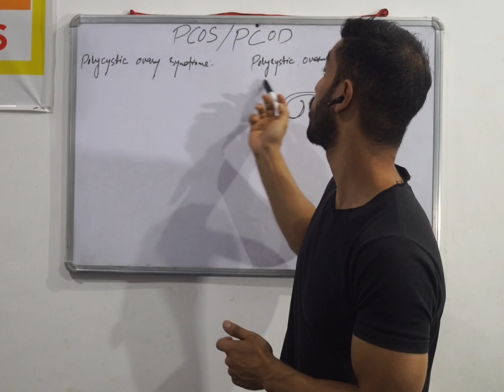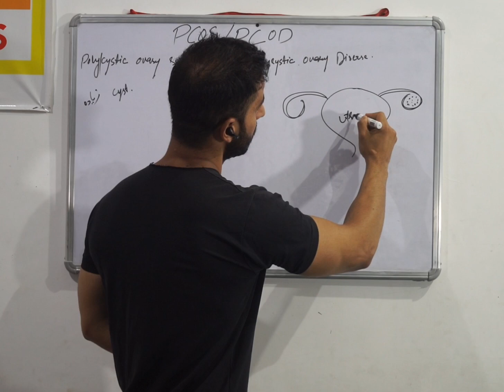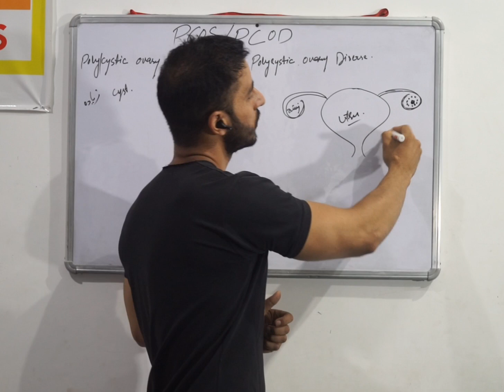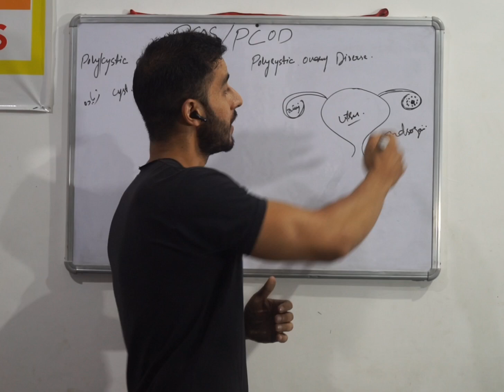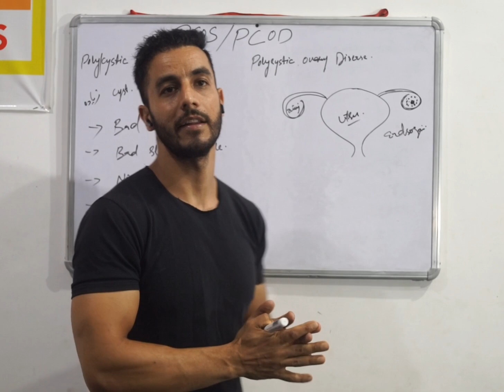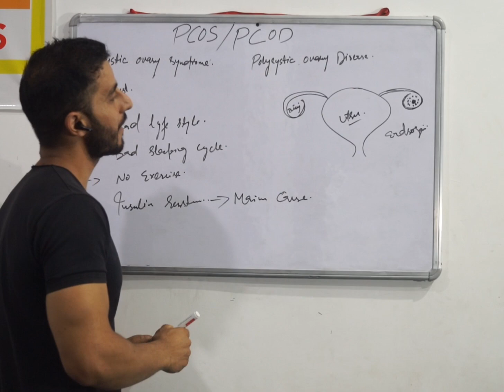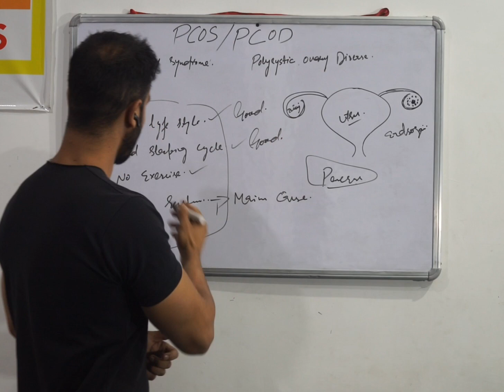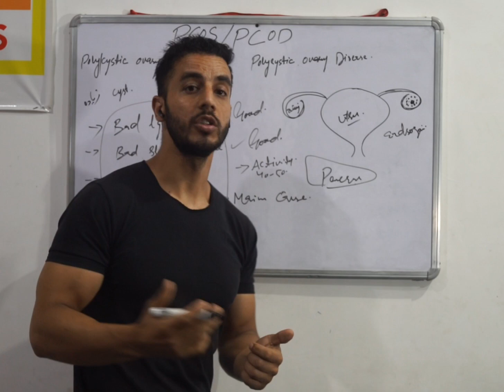PCOS and PCOD kaise theek kare||Natural way||Shahid Gulzar